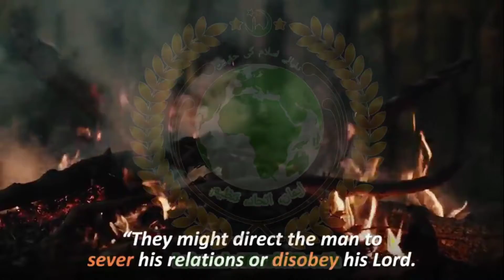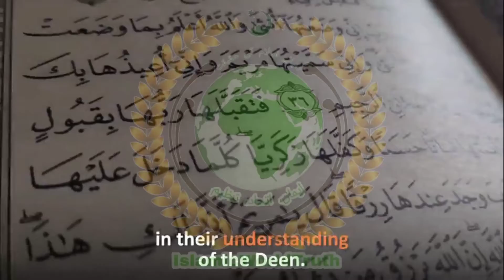Ramadan 15 | Raising The Pious Families In The Service Of Allah ﷻ